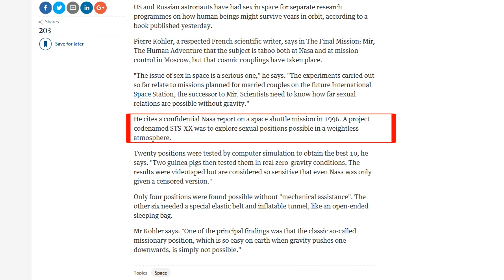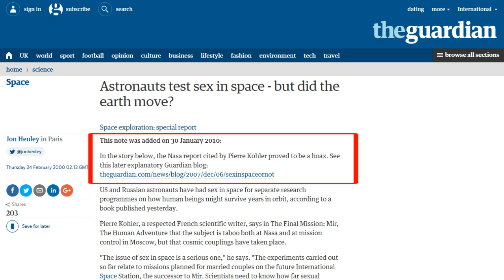[G] Space News episode 4: Juno mission & sex in space!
Welcome to the (big G) Space news episode 4!

Today we take a closer look at the nasa juno mission that recently arrived at jupiter. Also another very important topic: sex in space!
Did NASA really do it? I will tell you some secrets at the end of the video :)